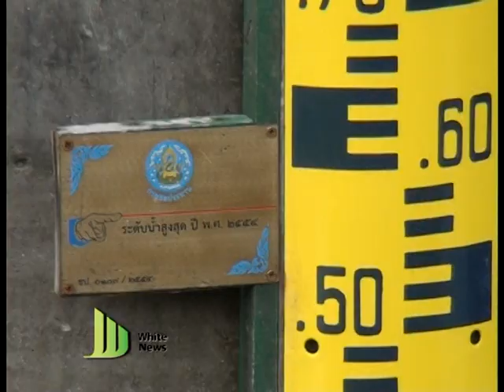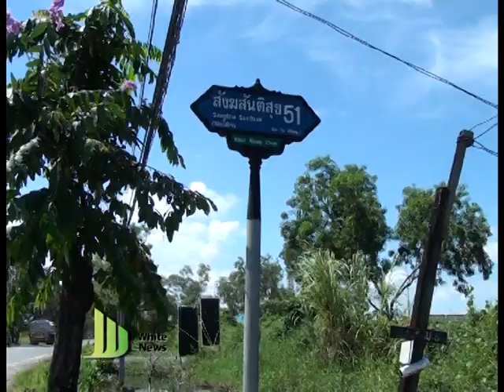white news flood in Nongchok55-10-09 .mpg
แอพแอนดรอยด์
แอพ iPhone iPad
ดูผ่านเว็บ
--- ข่าวระดับน้ำในคลองแสนแสบ เมื่่อวันที่ 9 ต.ค. 2555 ส่งผลกระทบต่อคนในชุมชนหลังประตูระบายน้ำช่วงหนองจอก-หลวงแพ่ง